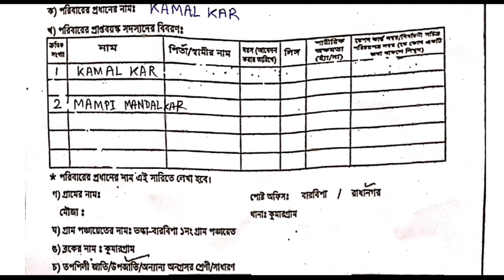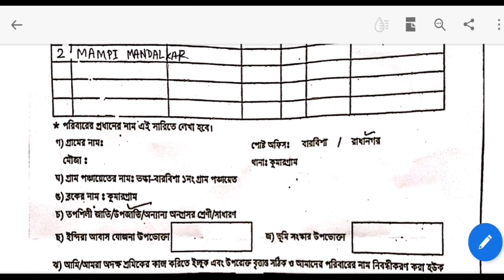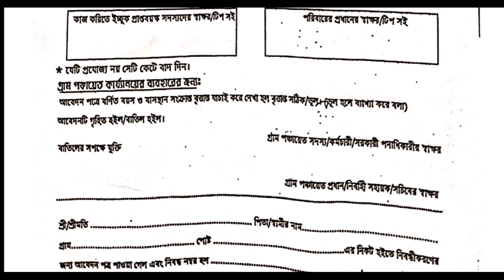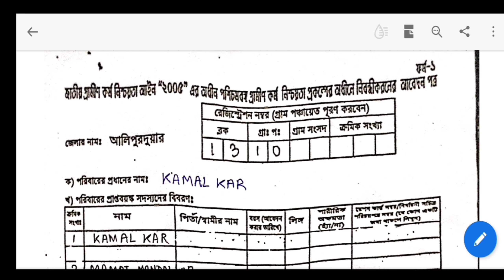How to apply New Job Card 2020 | Application Form in Bengali | nrega.nic.in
The application for the job card of the state of West Bengal has started and if this job card is such a card you will get 100 days job and The government will send money directly to the bank account of those who will get 100 days of work through this job card.